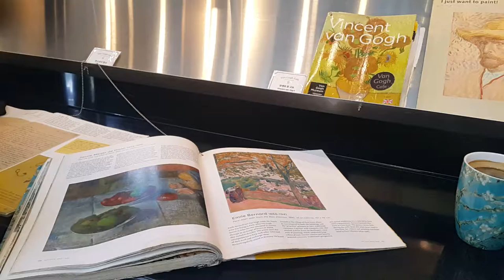Van Gogh Café in Seoul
Two Thumbs Up!!